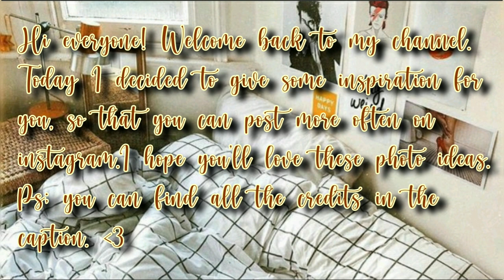100+ photo ideas for instagram 2020 ( pose ideas + aesthetic inspo )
♪ CREDITS :
clothes:
1. @_byleslie
2. @m.aaina
3. @_georgia_56
4. @mathilda.mai / @mari_malibu
5. @fashioninflux / @
mirror pics:
1. @m.aaina
2. @flowergogs
3. @maracalli
4. @oanhdaqueen / @notqyun
5. @liberty.mai
6. @merge
7. @mathilda.mai / @liberty.mai
inspireed outfits:
1. @softiage
2 , 5 @kkpiece
3. @flowergogs
4. @mathilda.mai
6. @liberty.mai
7. @maracalli
8. @seasonofella
9. @bettyberry
10. @al4sio
11. @celestialyouth
aesthetic selfies:
1. @ rottenpeachcorpse    / @girlkni4e
2. @benoftheweek
3. @m.aaina / @
4. @ellabambi / @
5. @themissrockstar
outdoor pics:
1. ?
3. ?
4. @brecholivein90s
5. @hata.rock
6. @yoahroads / @miiliisme
grocery aesthetic pics:
1 , 5 @hata.rock  / @themissrockstar
2. @hata.rock
3. @radiant,ab / @annnlenn
4. @annnlenn
flatlay outfits:
aesthetic library pics:
aesthetic clothing rack:
1. @deaddsouls
2. @mari_malibu
3. @kkpiece